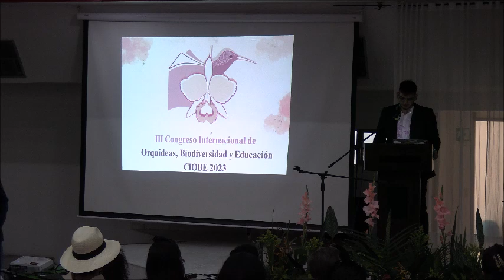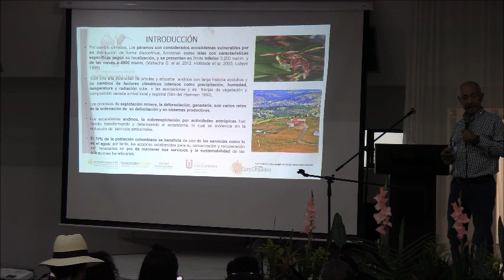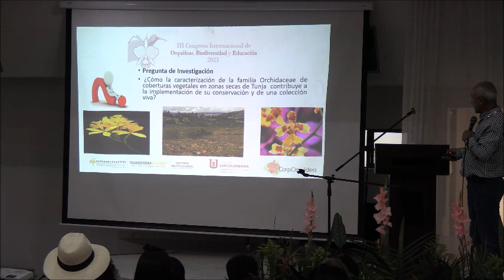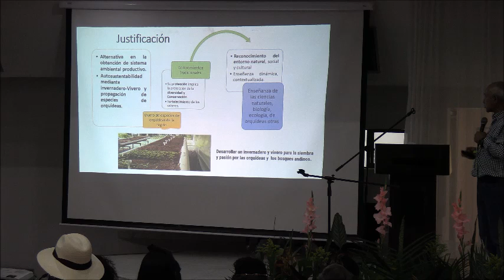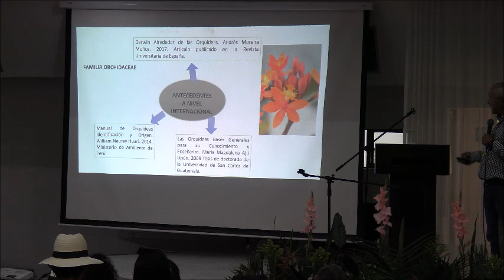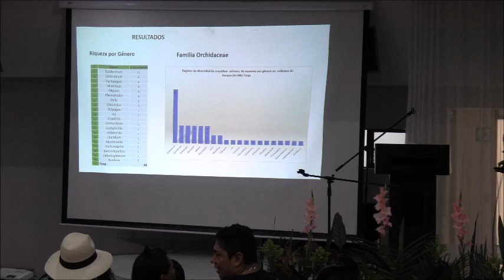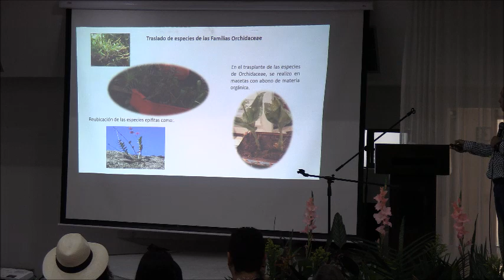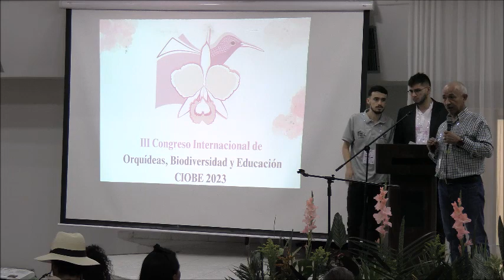III Congreso Internacional de Orquídeas, Biodiversidad y Educación [CIOBE]Neiva, 9 de octubre 2023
'Caracterización de orquídeas de reductos del bosque seco montano bajo (bs-MB) de Tunja, Boyacá'

ponente : Manuel Galvis Rueda. Universidad Pedagógica y Tecnológica de Colombia
captación vídeo y montaje:

Viateur Boutot